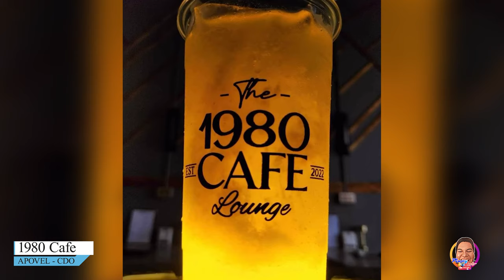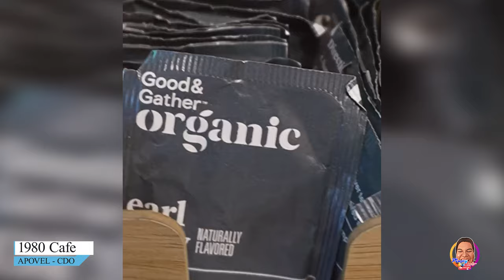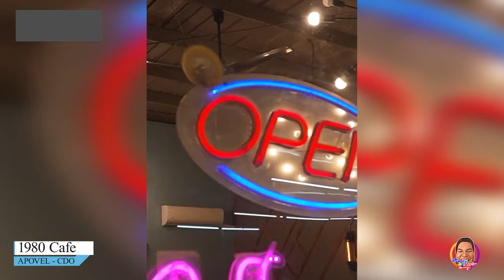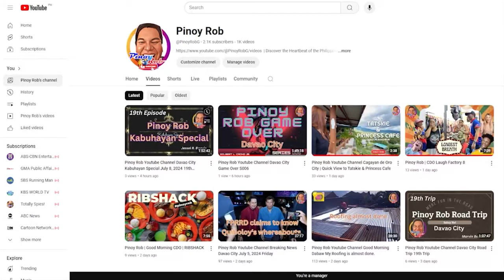Cagayan de Oro The In List - Calle 85 Coffee House ( Nov. 20)